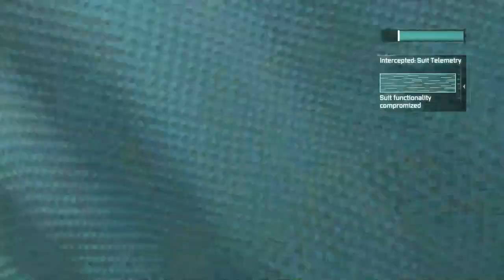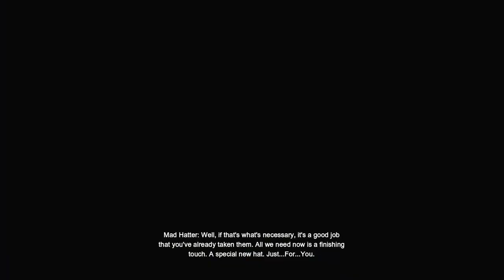trying to get to normal Batman Pt5